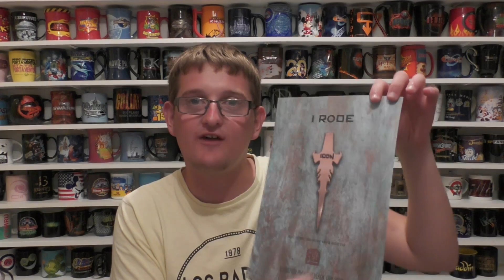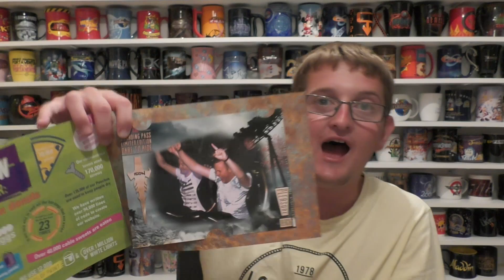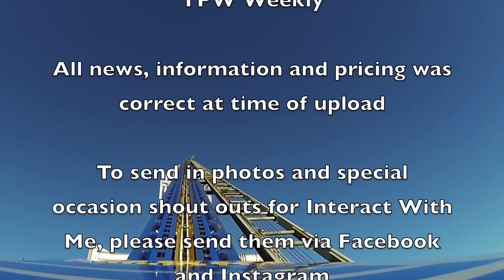TPW Weekly 23/05/2018 - HangTime Knott's Berry Farm & Theme Park Attendance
In this weeks episode I talk all about a brand new roller coaster that's opened at Knott's Berry Farm in California. I also share information on the 2017 theme park attendance and how numbers have changed at various different parks across the world.

TPW Weekly is also home to Interact With Me, a segment of the video that allows you to send in theme park photos, special occasion shout outs and much more to appear in our weekly videos. To send in photos and special occasion mentions please message them to us via our official Instagram and Facebook pages. Links to both of these can be found at the bottom of this description.

Here's a link to the website to view the full theme park and attraction attendance numbers

All news, information and pricing was correct at time of upload and is subject to change.